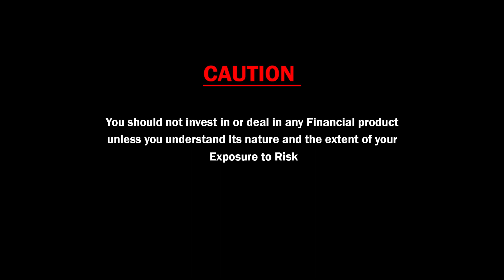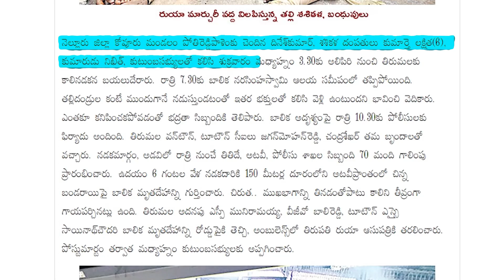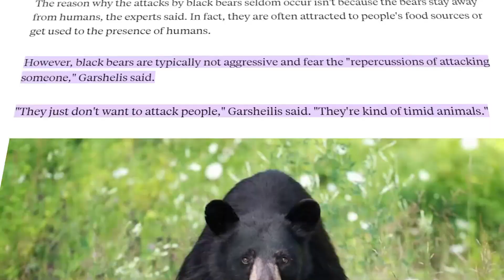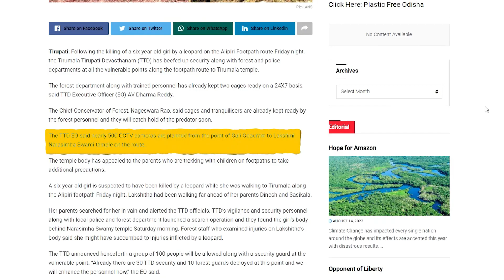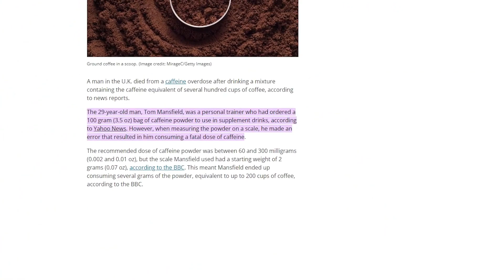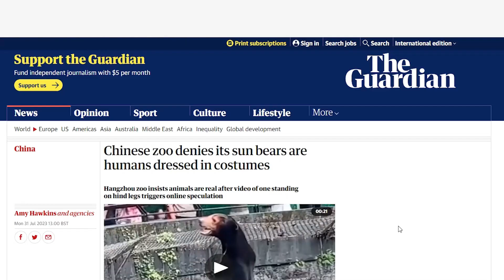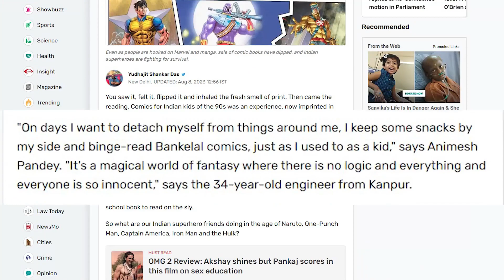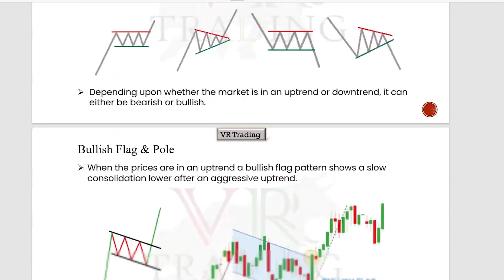Truth About Leopard Attack In Tirumala | Top 10 Interesting Facts | Telugu Facts | VR Facts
6.3 lakh views · 22 hours ago#telugufacts
...more

V R Facts In Telugu
14.1 lakh

21K

Save

Report

Comments565
Saini Sainithin
Anna okasari Indians America velli MS cheyali anukune vallu Asal em thought tho vellali..Asal Epud veltuna valu enduk antha succed ga leru enduk ibbandulu padtunaru okasari aa badhalu kuda explain chey bro andhari kosam Inka vellali anukune vala kosam❤
Up next

5:02
Chandrayaan-3 : చంద్రుడిని చేరుకోవడానికి నాసాకు 4 రోజులు, ఇస్రోకు 40 రోజులు... ఎందుకింత తేడా?
BBC News Telugu•5.8 lakh views

12:23
How Haldiram Become a 24000 Crore Company by Selling Snacks | Business case study
Voice of Surya Telugu
New
1.1 lakh views

16:58
Chandrayaan 3 ఇప్పుడు ఎక్కడ వరకు ప్రయాణించింది? | Everything You Should Know About Chandrayaan 3
Think Deep
New
6 lakh views

21:59
తిరుమలలో మరో 3 చిరుతలు | Tirumala Tirupathi Lakshitha Incident | SumanTv Culture
SumanTv Culture
New
4.4K views

5:28
Anushka Shetty Surprise Prank call to Naveen Polishetty - TV9 ET
TV9 Entertainment
New
47K views

18:47
Why Conjunctivitis Increasing In South India | Top 10 Interesting Facts | Telugu Facts | V R Facts
V R Facts In Telugu•7.9 lakh views

7:37
Top 10 Intresting facts | Amazing facts in telugu | Episode-01 | Dsp-facts
DSP-FACTS•41K views

2:22
Shinchan and Nobita real life story | Doraemon | shinchan | intresting Facts in telugu
KS1 Facts (తెలుగు)•1.7 lakh views

20:33
YouTube Shorts And Instagram Reels Impact On Viewers | Top 10 Interesting Facts | Facts | VR Facts
V R Facts In Telugu•5.7 lakh views

6:37
2023లో జరిగే వీరబ్రహ్మం గారి కాలజ్ఞానం విధ్వంసం || Bramhamgari kalagnanam in telugu 2023
Aravind Realistics•31 lakh views

9:58
చంద్రునిపై భారి పేలుడు సంభవించింది | Massive EXPLOSION Caught On MOON
Think Deep
New
1.7 lakh views

14:09
Why Mongols Never Invaded INDIA ? | GENGHIS KHAN | Kranthi Vlogger
Kranthi Vlogger
New
59K views

Description

21K
Likes
6,35,685
Views
14 Aug
2023

Note : And another Pdf Will Give In Main Class Only

Angel One Account Opening Process Youtube Video Link:

 • Angel One Demat Accoun...

Motilal Account Opening Process Youtube  Video Link:

 • Motilal Oswal Demat Ac...